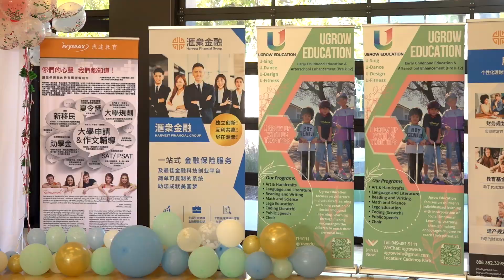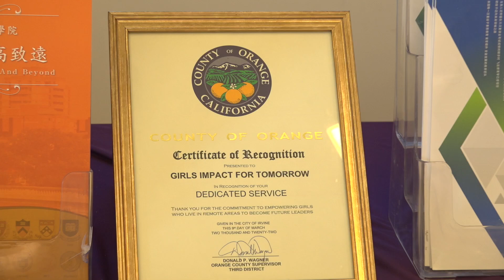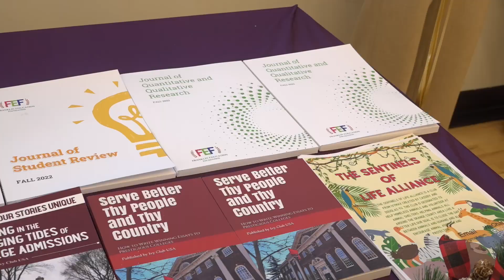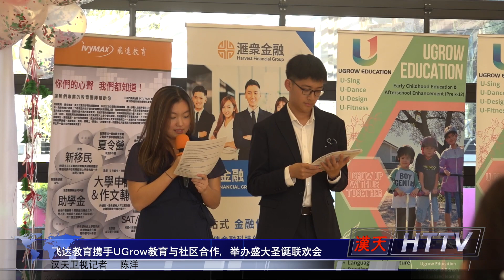飞达教育携手UGrow教育与社区合作，举办盛大圣诞联欢会